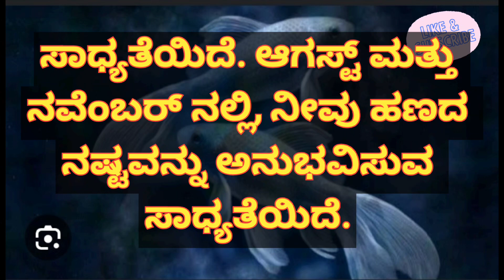Pisces Horoscope 2024: ಮೀನ ರಾಶಿ ವಾರ್ಷಿಕ ಭವಿಷ್ಯ: ಹೊಸ ವರ್ಷದಲ್ಲಿ ಅದೃಷ್ಟ ನಿಮ್ಮ ಕೈ ಹಿಡಿಯಲಿದೆಯಾ.?pisces